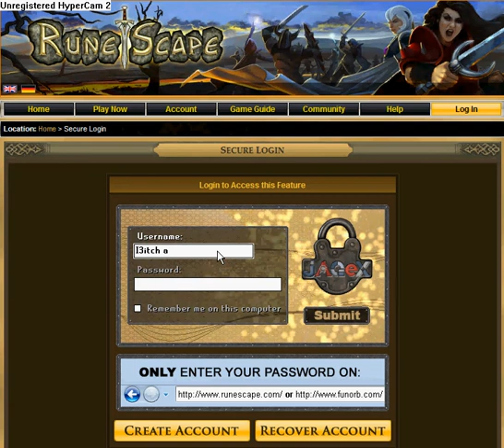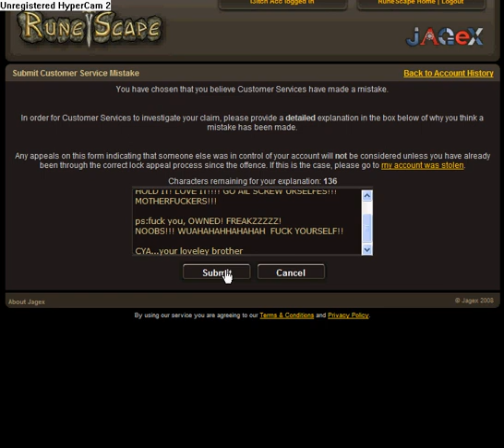RuneScape banned my account (part 1)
I3itch acc has been banned for nothing
and i wanted to show you all